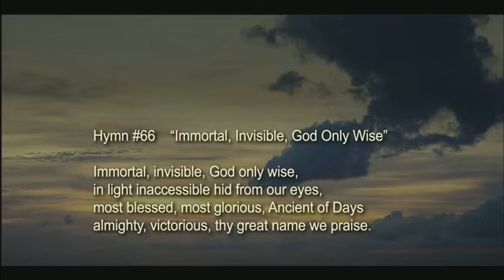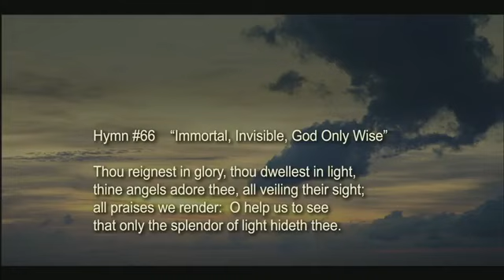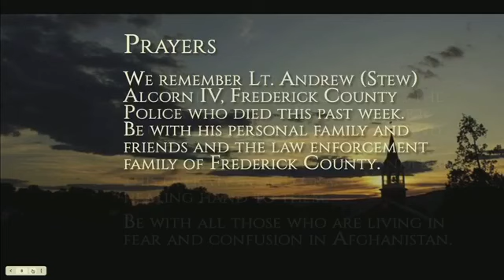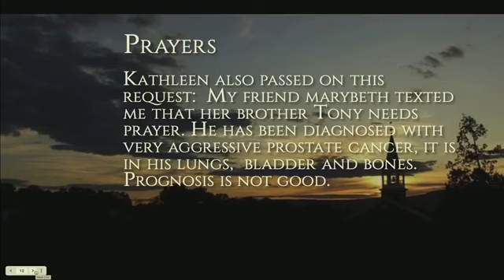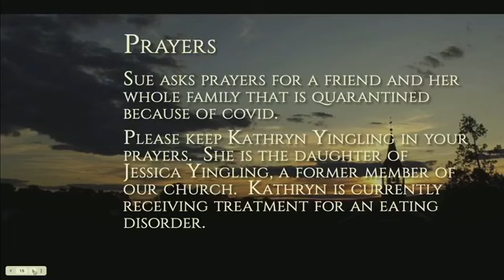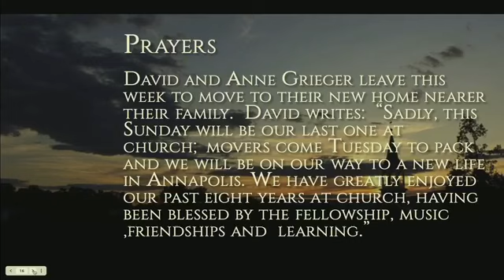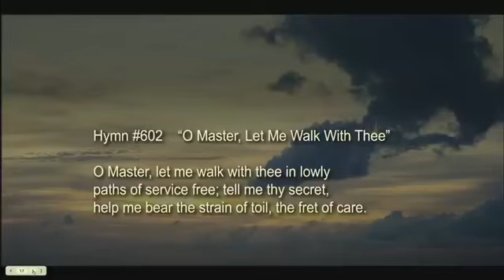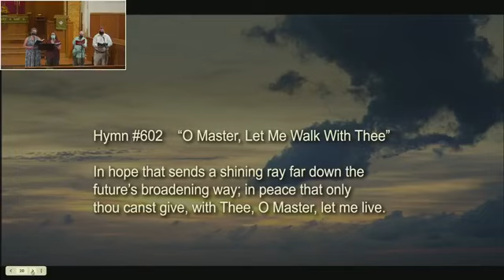Christ Reformed United Church of Christ Sunday Service August 29, 2021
Welcome, all to our Sunday morning Service. We had issues with our feed this morning, this is the Facebook feed.